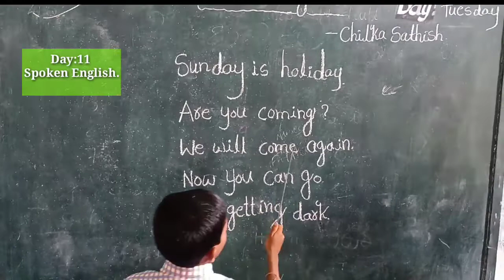Day:10. Spoken English.